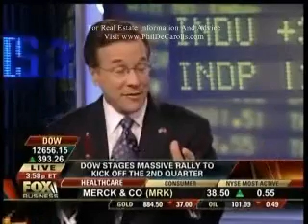4/1/2008- Part 5 Ron Paul Advisor Peter Schiff On FBN